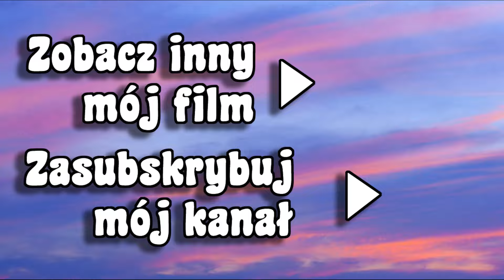Przygotowania do koncertu 🌟 Cicho, cicho Pastuszkowie 🎄🎶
Miłego oglądania.

Utwór śpiewany w filmie to:
"Cicho, cicho Pastuszkowie"